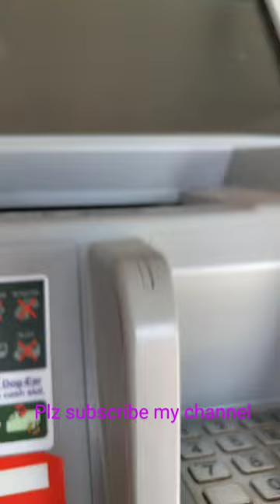Atm machine payment slip install